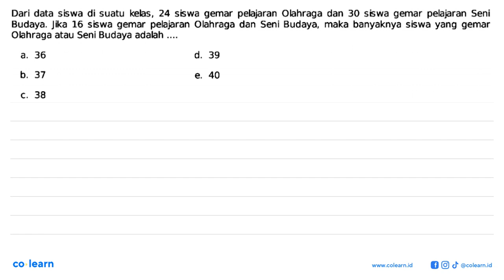Dari data siswa di suatu kelas, 24 siswa gemar pelajaran Olahraga dan 30 siswa gemar pelajaran Se...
Dari data siswa di suatu kelas, 24 siswa gemar pelajaran Olahraga dan 30 siswa gemar pelajaran Seni Budaya. Jika 16 siswa gemar pelajaran Olahraga dan Seni Budaya, maka banyaknya siswa yang gemar Olahraga atau Seni Budaya adalah .

Topik atau Materi: Penggunaan Diagram Venn untuk Irisan dan Gabungan Himpunan - HIMPUNAN - ALJABAR - Matematika Kelas 7 SMP -

00:00 : Bedah Soal
01:00 : Konsep, rumus dan pengertian Penggunaan Diagram Venn untuk Irisan dan Gabungan Himpunan
01:18 : Langkah penyelesaian soal
00:41 : Jawaban akhir
01:11 : Penutup